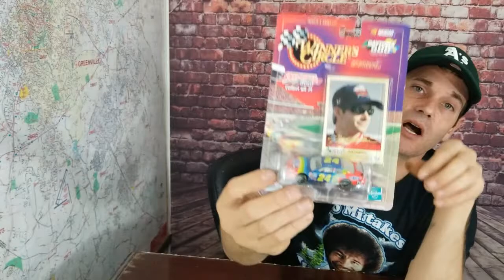Matt's Finds episode 13